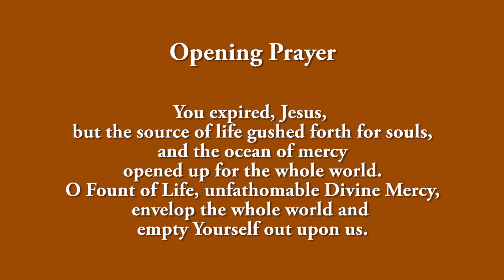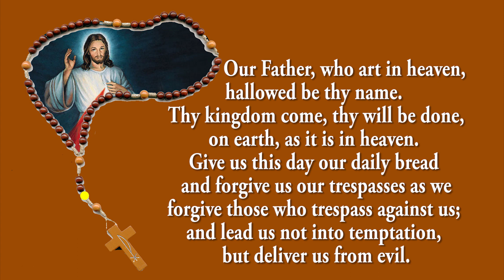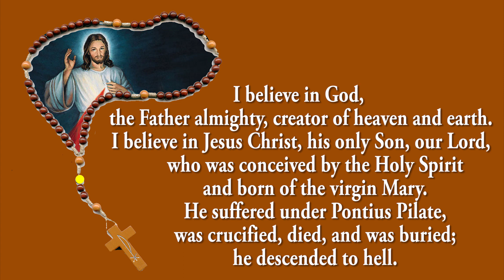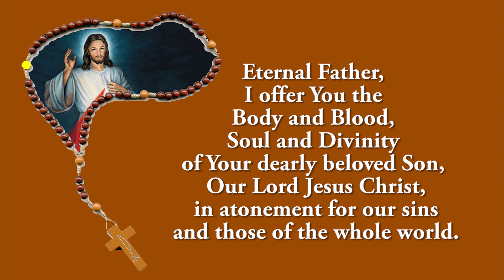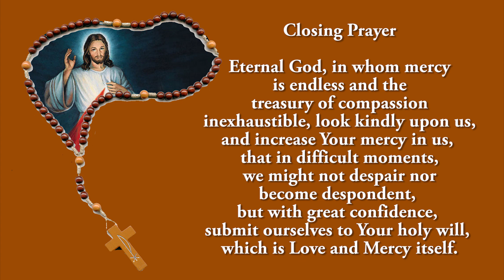Pray Along - 3 PM Divine Mercy Chaplet - 6 May 2022